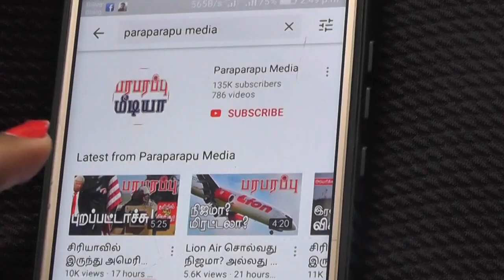புட்டின் வந்தார் வென்றார் திரும்பினார்! Putin went back victorious | பரபரப்பு உலக செய்திகள்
Will there be any change in the way US President Joe Biden and Russian President Putin met and held talks in Geneva on Wednesday, June 16? Most likely no change is going to happen. Both sides ended the talks in the same position as they were before the talks. If so, what are the so-called positive negotiating words? Look at those words. Let’s talk about it, that problem was perceived as important. All that is said that the door is open and the window is open for solution are decorative words.